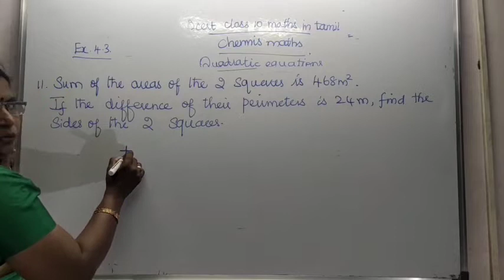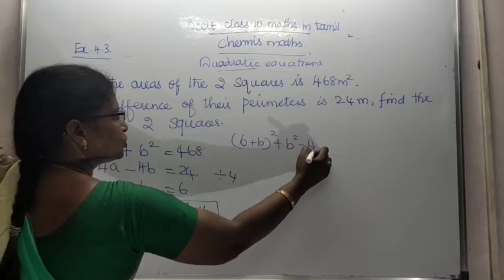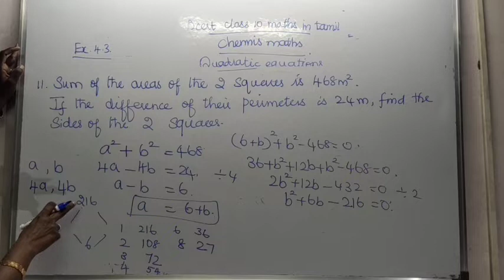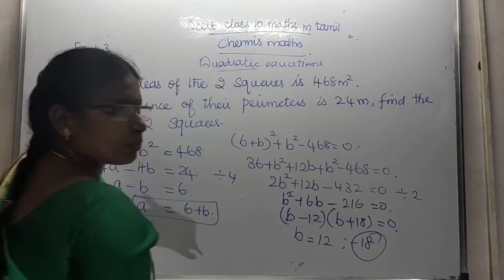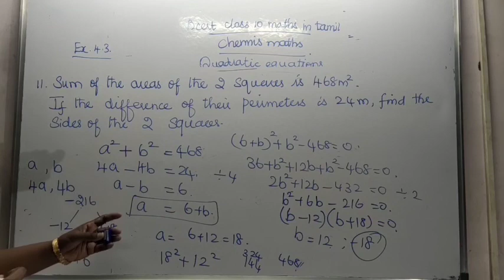Quadratic equations Exercise 4.3 Qn 11